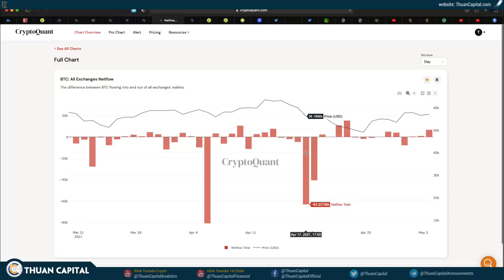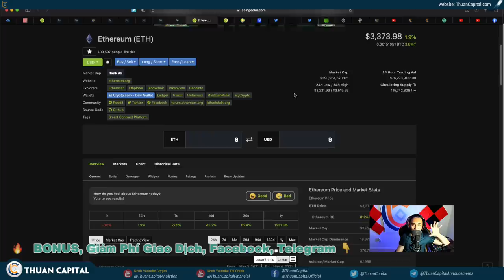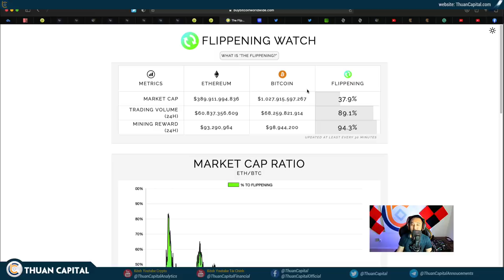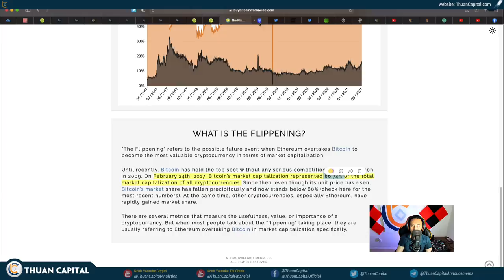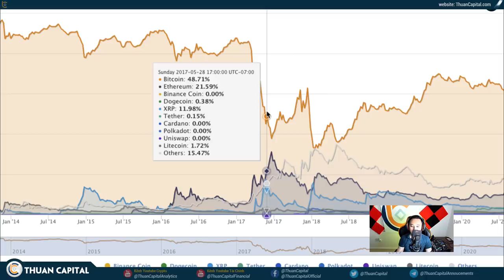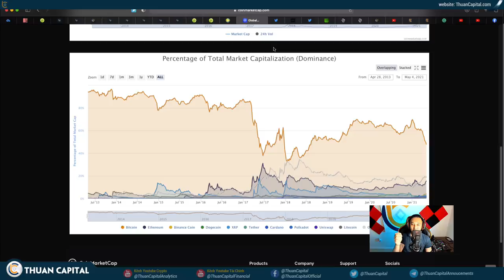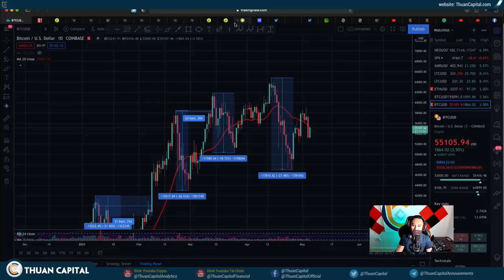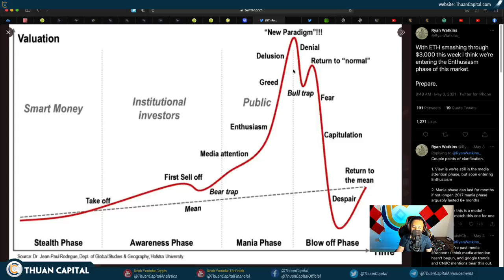1031 (Part 2) - ALTCOIN Nhảy Múa … BTC Nằm Im…BITCOIN Có PUMP Nữa Không?